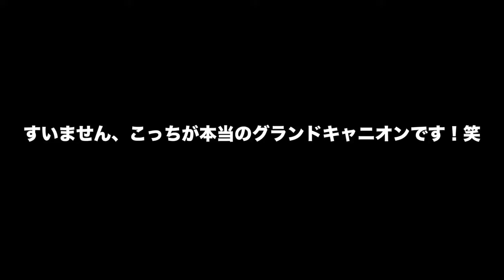グランドキャニオン！！！！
JINのINSTA▶︎jin_imbody
I'M BODY APPARELのINSTA▶︎imbody.apparel
JINのINSTA▶︎jin_imbody